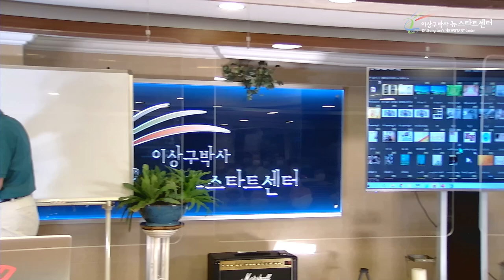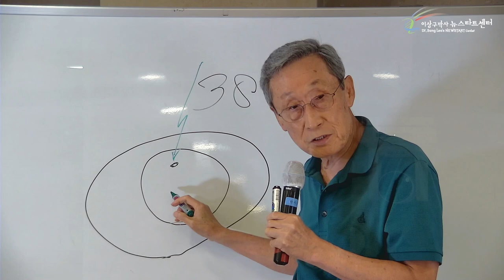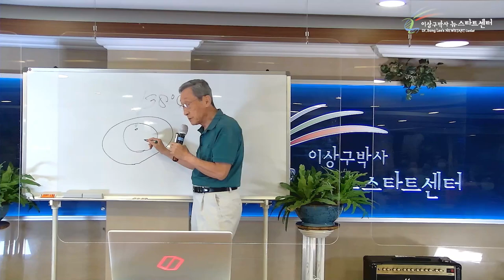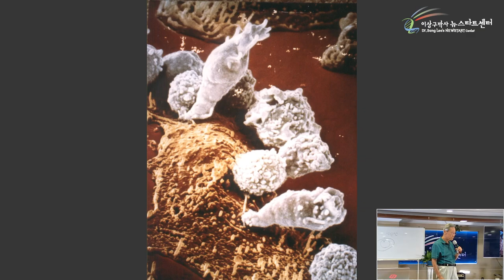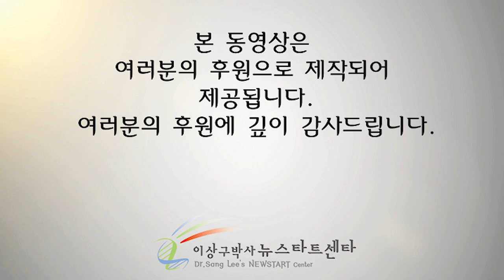R255 11 생명 있는 것은 썩지 않는다